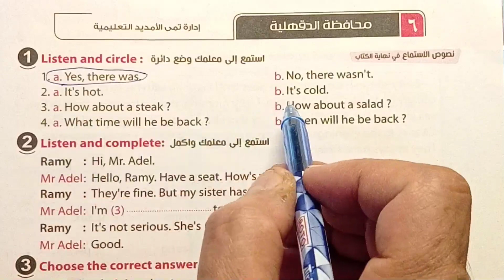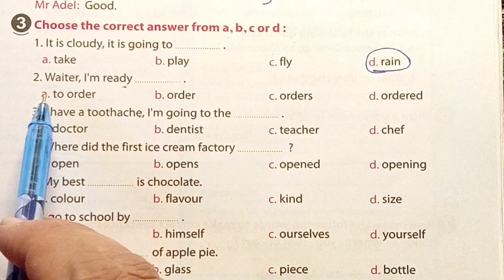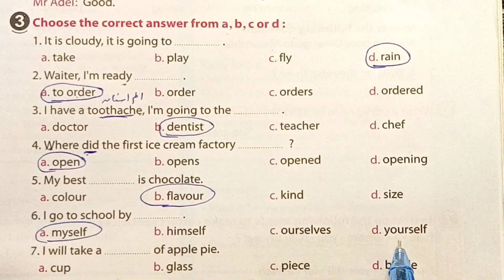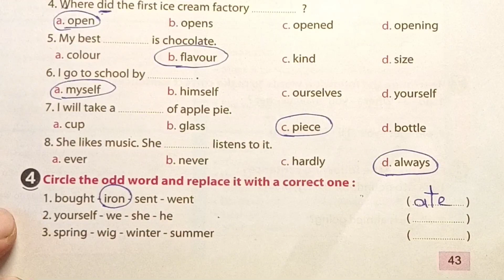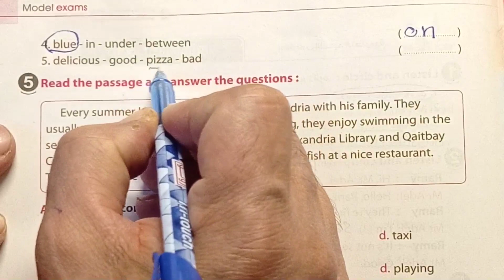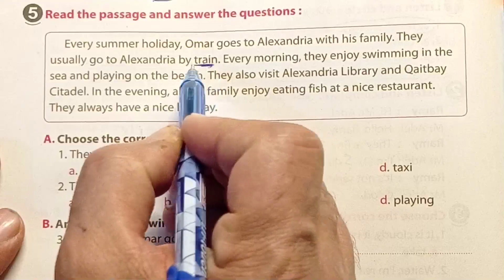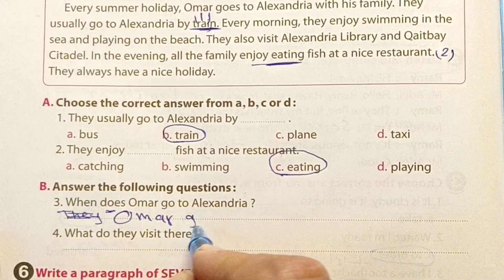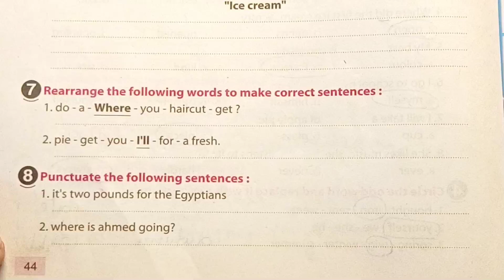قناة السبورة English الصف السادس الابتدائى محافظة الدقهلية الترم الاول